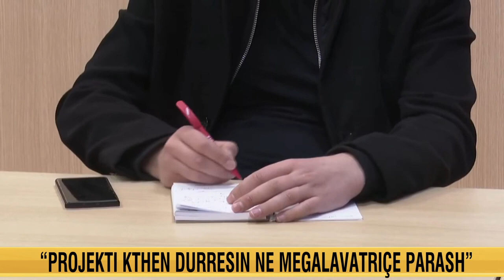“Me këtë mekanizëm, Rama do bëhet më i pasur se Alabbari”, Berisha: Vjedhje e tmerrshme me...